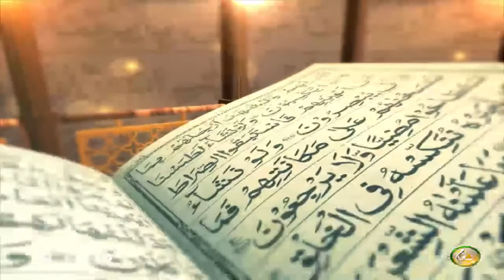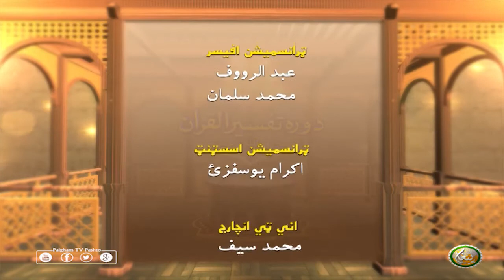Dora Tafseer AlQuran | Pashto Bayan 62 | دورہ تفسیر القرآن الشیخ روح الله توحیدي